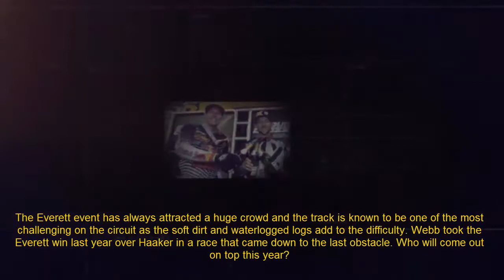WATCH Pacific Northwest EnduroCross This Weekend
Husqvarna’s Colton Haaker has taken four wins in five races so far in the 2016 AMA EnduroCross Championship. But KTM’s Cody Webb, the two-time defending champion, has kept the championship chase close with one win and consistent podium finishes of his own. They will take the battle to the Pacific Northwest this weekend for round six inside the XFINITY Arena in Everett Washington, just a little north of Seattle.
The Everett event has always attracted a huge crowd and the track is known to be one of the most challenging on the circuit as the soft dirt and waterlogged logs add to the difficulty. Webb took the Everett win last year over Haaker in a race that came down to the last obstacle. Who will come out on top this year?

Mike Brown continues to put in amazing results on his factory-backed Husqvarna. The Tennessee native has two podium finishes so far and currently holds down third in the points.

RPM KTM’s Ty Tremaine currently holds down fourth position. The two-time Junior EnduroCross Champion (A championship within a championship for riders 21 and under) is knocking on the door for his first ever podium finish.

Beta’s Max Gerston earned a podium finish at the most recent round in Denver and is currently fifth in the championship, just ahead of his Beta teammate Kyle Redmond. The two battled the whole race in Denver for that final podium spot.

Geoff Aaron has used consistent results on his GasGas to hold seventh in the title chase.

Noah Kepple, another young rider competing for the Junior Championship, holds eighth and is an exciting rider to keep your eyes on.

Canada’s Trystan Hart is yet another young rider eligible for that Junior EnduroCross Championship that is turning heads with top results and amazing speed. He currently sits in ninth despite missing the opening round.

Cory Graffunder, a veteran of the series who finished fourth last season is currently rounding out the top ten on his SRT backed KTM. The gnarlier the track the better Graffunder performs so Everett could be a good one for him.

And Taddy Blazusiak, the five time EnduroCross champion, is expected to be back in action after taking time off for a thumb injury. He out of the championship chase so will just be looking to take wins at all cost.

This weekend’s Everett, Washington event will be held inside the XFINITY Arena on Saturday, October 22nd. The Arena is open for free for the daytime practice and qualification sessions that start at 10:00 am. Then the Arena opens back up to the public at 6:00 pm with opening ceremonies at 7:30 pm. Tickets are available at: EnduroCross.com

You can also get tickets locally at the following Powersports dealers:
Cycle Barn Motorsports: cyclebarn .com
Skagit Powersports: skagitpowersports .com

The insane EnduroCross obstacles provide a great show and exciting racing for race fans. So if you have never been to an AMA EnduroCross in person, you need to put one on your calendar for 2016.

And if you want to tackle an EnduroCross course yourself, there are classes for Amateur, Vet, Women and TrialsCross riders. All of those support class main events run as part of the night show so it is your chance to compete in front of a large crowd. And there is nothing more challenging than tackling an EnduroCross course.

As an added bonus for pre-registering, racers will receive a $10 Gift Card from Rocky Mountain ATV/MC.

All eight rounds of the 2016 AMA EnduroCross series will air on the CBS Sports Network for the second consecutive year. For CBS Sports Network information, please visit cbssportsnetwork .com